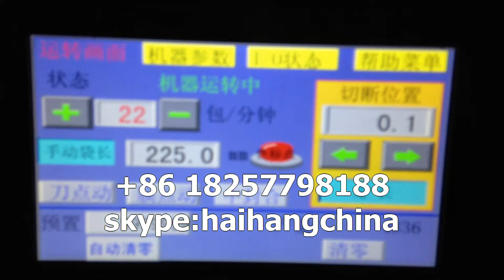wrap 210mm group drinking straw counting packaging machine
packaging machinery
packing machinery